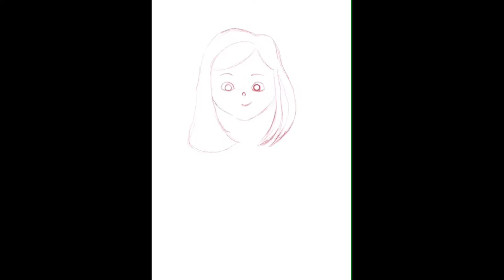Speed Painting Little Girl